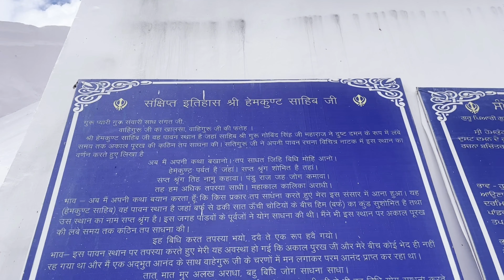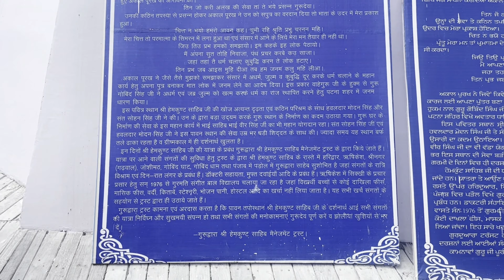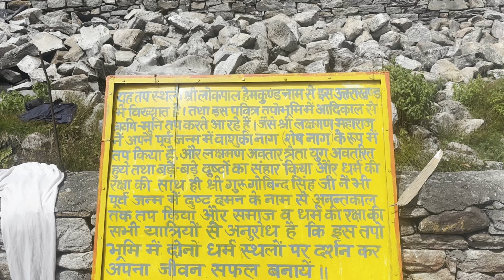Hemkunt sahib darshan | Patiala to hemkunt Sahib By walk | Govind Dham To Hemkunt Sahib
Gud Morning Friends Kaise Ho app sab lok,
This is the video of HEMKUNT SAHIB YATRA